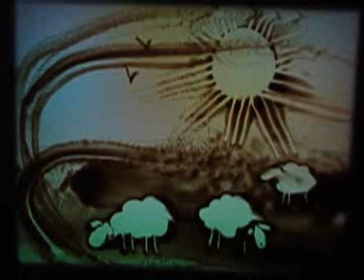Tout simplement féérique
Un artiste inconnu...